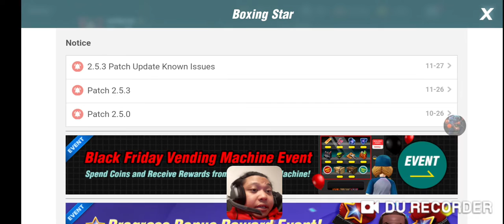Boxing Star VENDING MACHINE AND HORRIBLE PRICES!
There is still time to collect some rewards for the vending machine event! So do it! Please do not spend $49.99 for 15 f#@$ing Red mod parts! It takes 200 of them just to turn one into S+ stat! Go buy a new game or buy a software that'll make you money. Something else please!